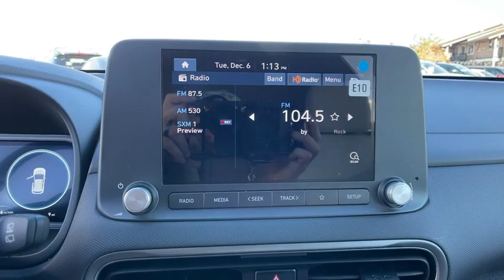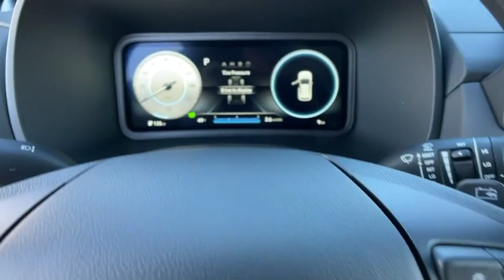2023 Hyundai Kona_Electric Reno, Carson City, Northern Nevada, Sacramento, Roseville, NV PU168235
LUNAR WHITE New 2023 Hyundai Kona_Electric SE FWD available in Reno, Nevada at Lithia Hyundai of Reno. Servicing the Carson City, Northern Nevada, Sacramento, Roseville, NV area

Heated Seats Apple CarPlay Smart Device Integration Blind Spot Monitor Remote Engine Start Onboard Communications System iPod/MP3 Input Satellite Radio Back-Up Camera. LUNAR WHITE exterior and GRAY interior SE trim. SEE MORE! KEY FEATURES INCLUDE: Heated Driver Seat Back-Up Camera Satellite Radio iPod/MP3 Input Onboard Communications System Aluminum Wheels Remote Engine Start Lane Keeping Assist Blind Spot Monitor Smart Device Integration Apple CarPlay Heated Seats Rear Spoiler MP3 Player Keyless Entry Privacy Glass Child Safety Locks. OPTION PACKAGES: CARPETED FLOOR MATS. Hyundai SE with LUNAR WHITE exterior and GRAY interior features a Electric Motor with 201 HP at 3600 RPM*. WHO WE ARE: Lithia Hyundai of Reno sells new Hyundais certified pre-owned Hyundais and used cars trucks and SUVs! We have excellent finance options as low as 0% on select models in addition to all avilable Hyundai incentives and rebates! We also specialize in second chance financing! We are located in Northern Nevada at 2620 Kietzke Ln. Our hours are Monday-Saturday 8: 30am - 8pm and Sundays 10am - 6pm. 100% customer satifaction is our priority! Price does not include $449 Dealer doc fee taxes and license fees. Price contains all applicable dealer incentives and non-limited factory rebates. You may qualify for additional rebates; see dealer for details.